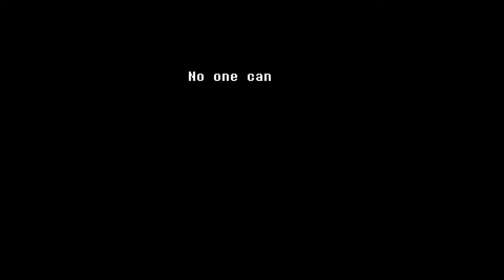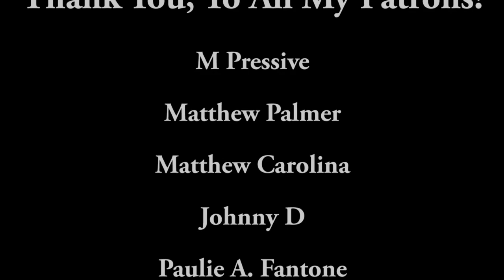Deltarune Chapter 1 is a Total Vibe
Undertale was an unexpected phenomena, but creator Toby Fox is not stopping there. He's currently working on a brand new project Deltarune and the first chapter was released back in 2018. I've just gotten around to playing through it, and having loved Undertale, how does this introduction to the  follow up live up to the soaring acclaim of Undertale?